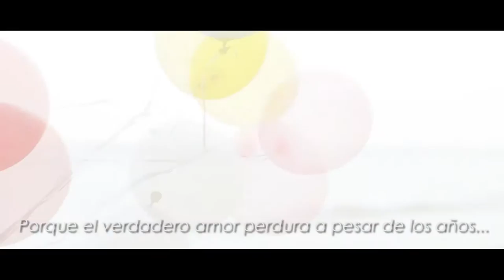Pre Boda Maria y Nicanor